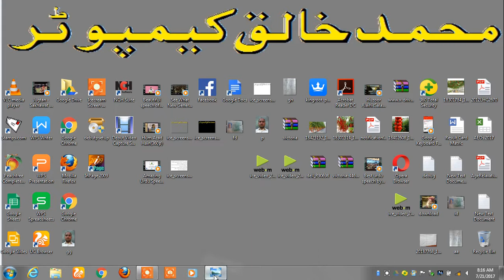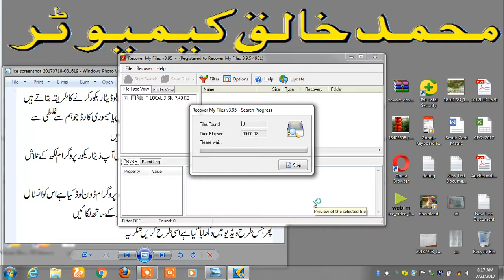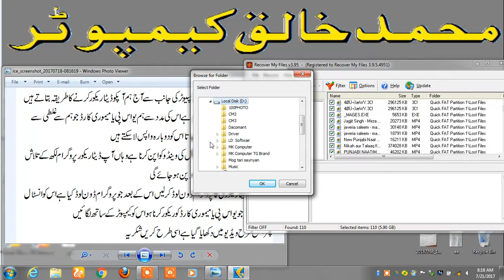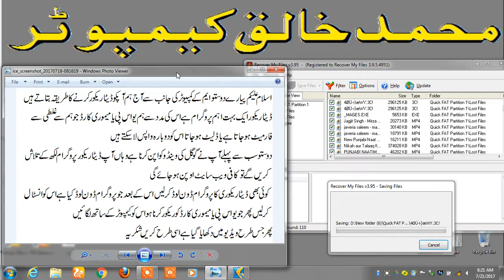How to Recover Deleted Files from a Hard Drive , USB Drive ,In Urdu